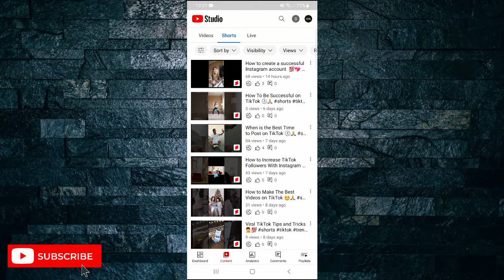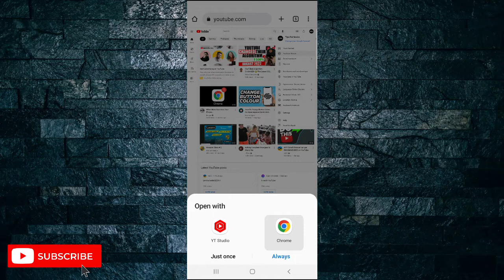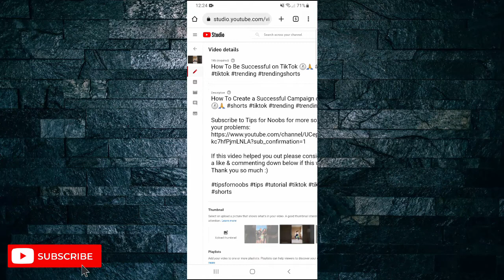***Updated*** How to Change Your YouTube Shorts Thumbnail on Mobile | Easy Tutorial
How to Change Your YouTube Shorts Thumbnail on Mobile | Easy Tutorial

Learn how to edit your Thumbnail on a shorts video on mobile